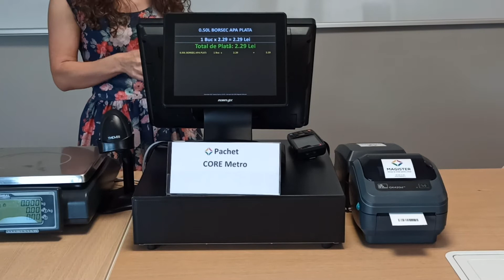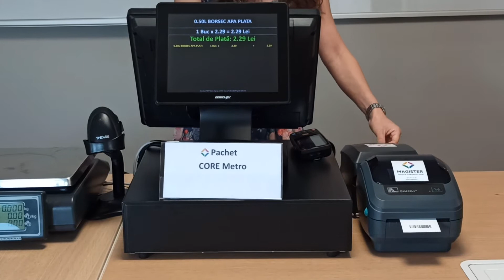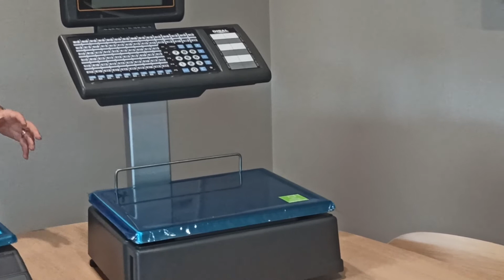Oferta Metro La Doi Pasi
Prezentarea pachetului dezvoltat de Magister in parteneriat cu Metro Cash & Carry Romania pentru francizatii La Doi Pasi.

Componentele ofertei sunt:
- Pachetul Core Metro (hardware de baza)
- Pachetul Core Francizat (software de baza si echipament fiscal)
- Oferta Generala pentru francizatii La Doi Pasi (echipamente suplimentare pentru magazine mai complexe)